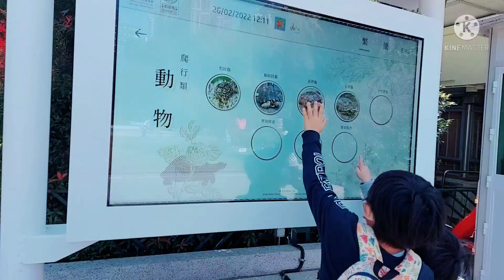this is very beautiful place at botanical garden in hongkong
at botanical garden @ransbelltv3192